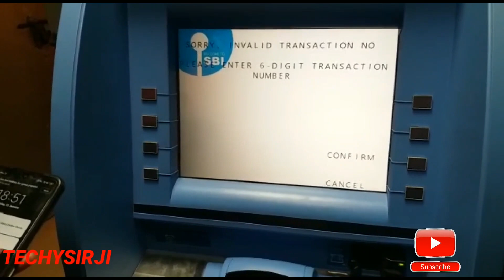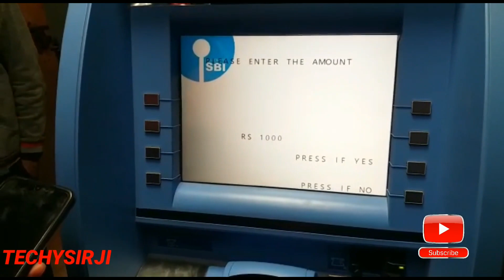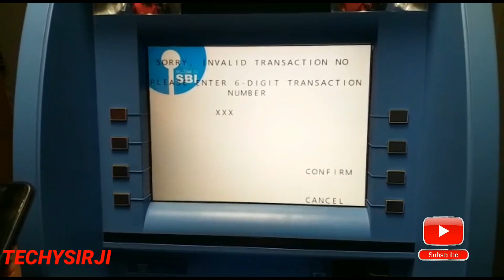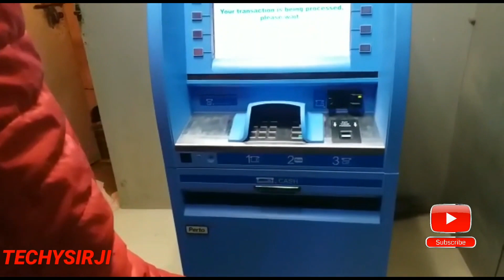SBI के पैसे निकालने के नए नियम ,SBI NEW ATM RULE, state Bank of India new ATM transaction rules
hello friends SBI introduced there new rules for withdrawal of ATMs from 18 September 2020 ।